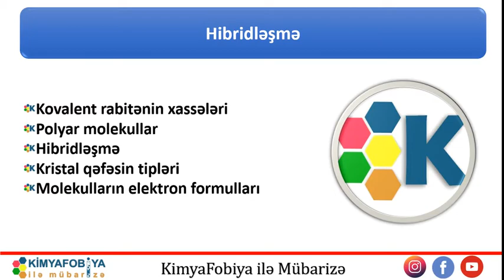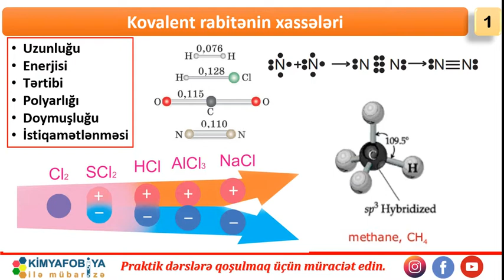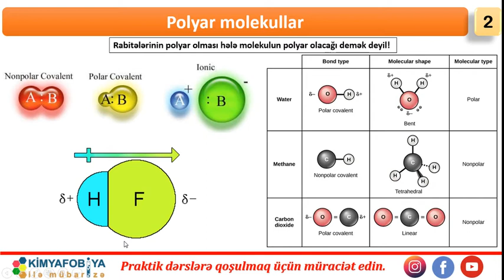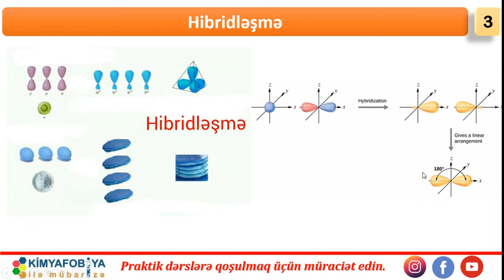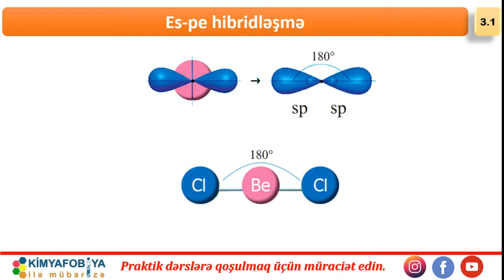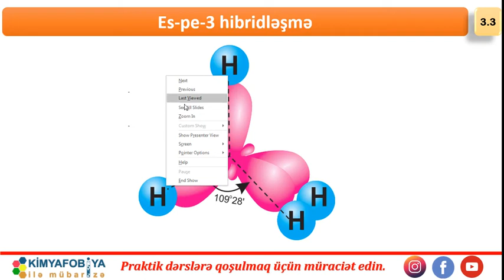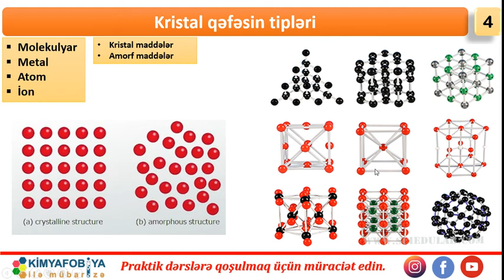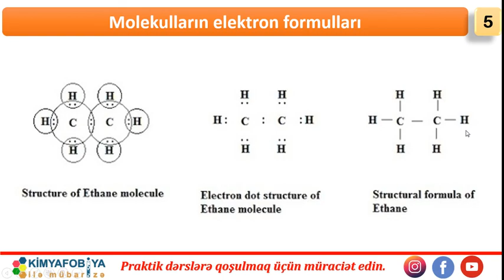DƏRS - 13 Kovalent rabitə və onun xassələri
saytımızda həmçinin aşağıdakı məzmunları da tapa bilərsiniz

İonlaşma enerjisi
Elektrona hərislik
Elektromənfilik
Kimyəvi rabitə
Kimyəvi rabitənin tipləri
Kovalent rabitənin əmələ gəlmə mexanizmləri
Siqma, pi və delta rabitələr
İon rabitəsi
Duzlarda kovalent və ion rabitəlrin sayının təyini
Metal rabitəsi
Hidrogen rabitəsi
Valentliyin təyini
Polyar və qeyri-polyar rabitə sayının təyini
Siqma və pi rabitə sayının təyini
Donor akseptor rabitə sayının təyini
Kovalent və ion rabitə sayının təyini
Rabitənin ionluq dərəcəsinin hesablanması
Hibrid və qeyri-hibrid orbitalların sayının təyini
Elektron sayı ilə bağlı hesablamalar
Ümumi rabitə enerjisinin hesablanması
Oksidləşmə dərəcəsinin təyini